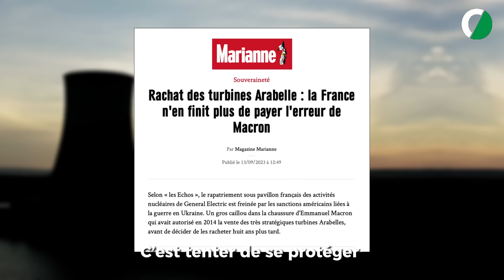Alain Juillet (ex-DGSE) : « La France doit arrêter d’être naïve » [Guerre économique]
🚀 Alain Juillet, ancien directeur du renseignement de la DGSE et Haut responsable chargé de l'intelligence économique auprès du Premier Ministre François Fillon, est notre invité aujourd'hui. Nous discutons de l'évolution de l'intelligence économique en France et son rôle dans la guerre économique. Sommes-nous à la hauteur des enjeux de nos temps ? Pouvons-nous nous défendre face aux tentatives américaines de sabotage de notre économie (Alstom, Naval Group, Areva) ? Nous abordons également le rôle de la France sur la scène international et l'évolution de sa souveraineté économique et politique au sein de l'Europe.

Acheter les livres d'Alain Juillet :
« L'intelligence économique du futur t.1 », co-écrit avec Henri Dou et Philippe Clerc en 2018
« L'intelligence économique du futur t.2 », co-écrit avec Henri Dou et Philippe Clerc en 2018

Les livres préfacés par Alain Juillet :
« L'Affaire Pegasus - Les dessous d'une guerre de l'information » de Alain Jourdain, 2023
« Renseignement et espionnage pendant la première guerre mondiale », sous la direction de Éric Decéné, 2023

📚 Ce que vous apprendrez :
• Nos gouvernants sont-ils à la hauteur de l'enjeux vital quant à la sauvegarde de notre souveraineté ?
• Les entreprises ont-elles conscience de la prédation des entreprises américaines ?
• La France a-t-elle encore un rôle à jouer sur la scène internationale ?
• La France a-t-elle toujours des alliés ?

⏰ Sommaire :
00:00 Introduction
00:31 Présentation
01:41 Bilan sur 20 ans
08:14 Attitude des dirigeants
12:05 Défendre les intérêts français ?
13:48 Espionnage industriel
15:28 Traitement de l’information
21:44 Sensibiliser à l’intelligence économique
25:28 Le rôle des médias
26:55 Les fakes news
29:31 Les réflexes à avoir en intelligence économique
34:02 Souveraineté et UE
36:15 Le couple franco-allemand
39:08 La balance commerciale française
41:02 Place de la France sur la scène internationale
42:49 Services secrets et intelligence économique
47:27 Ambitions et moyens français
48:52 France et conflits mondiaux
51:53 Les atouts de la France
57:07 Échec du contrat australien des sous-marins
59:31 Le rôle de Macron dans l’affaire Alstom
01:03:09 Loi d’extraterritorialité américaine : un scandale ?
01:05:57 « No no Donald ! You can’t do that ! »
01:08:01 Regarder vers la Chine ?
01:12:46 Recommendations de lecture
01:14:10 Recommendations de film

🇫🇷 Tricolore est une chaîne YouTube qui se veut être une forme hybride entre média numérique et think tank. Cet espace est mis à la disposition des internautes par deux étudiants à Sciences Po soucieux d’ouvrir un lieu de débat libre et de respect. L'espace commentaire est à votre disposition pour débattre dans la joie et la bonne humeur !